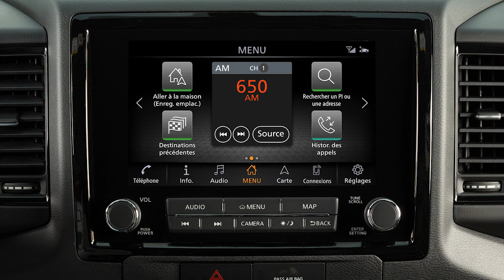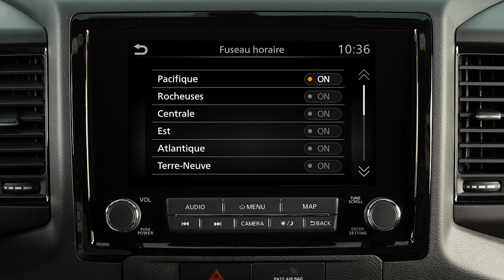2024 Nissan Frontier - Réglage de l’horloge